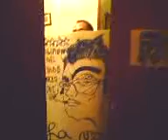Balletto di Enzo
balla sulle note di rise up